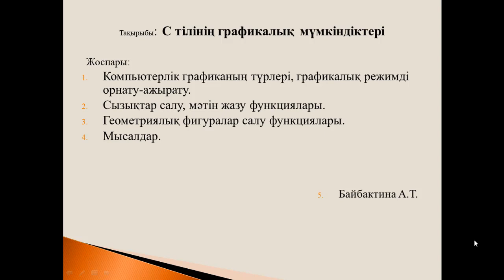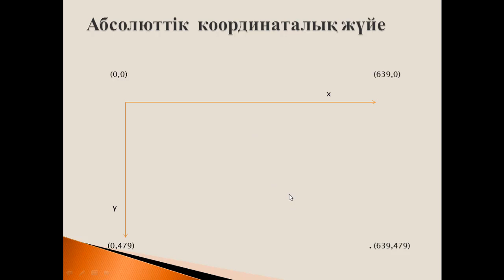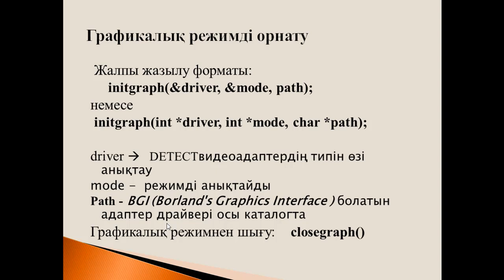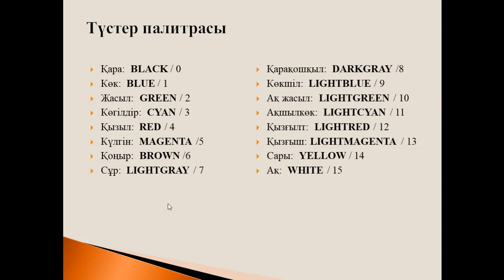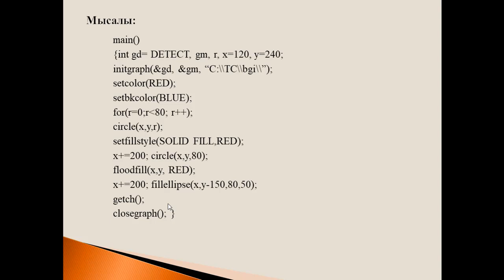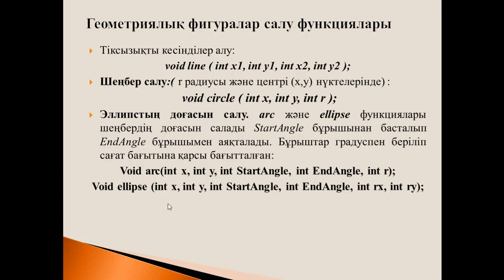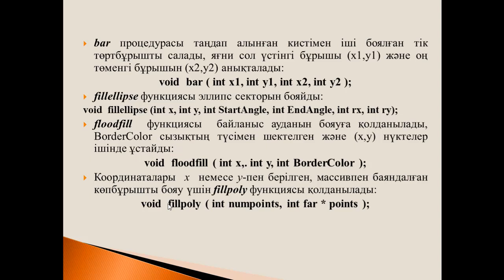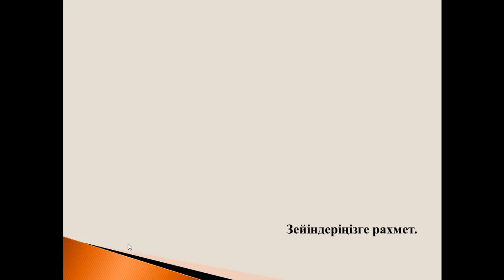Байбактина А.Т._Графика_Си